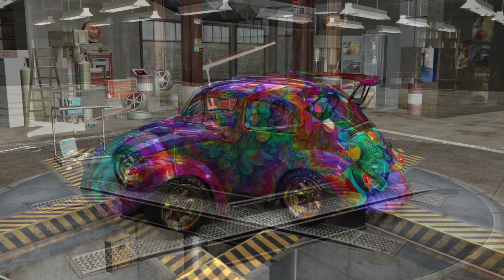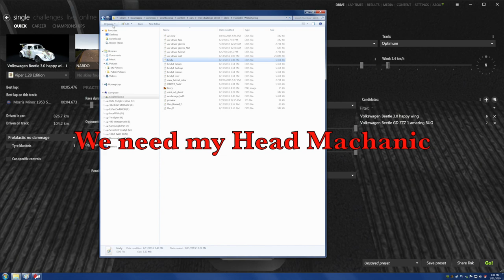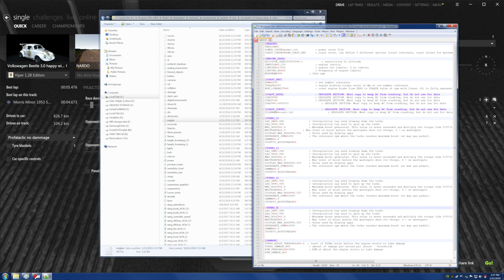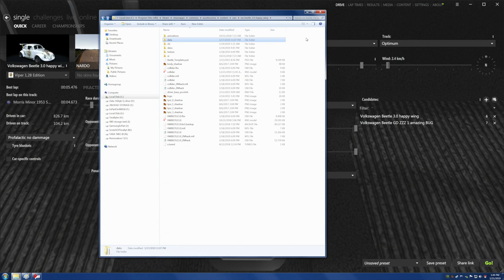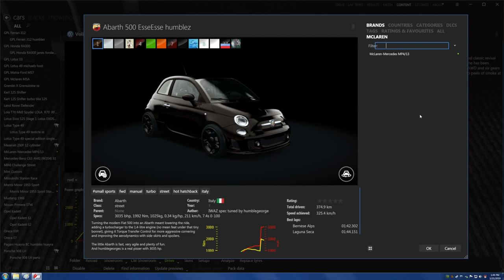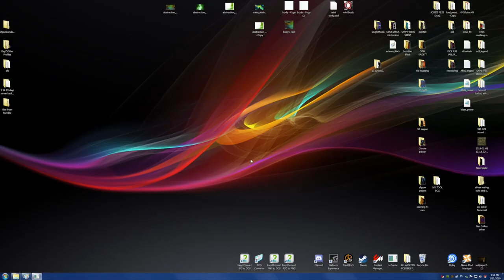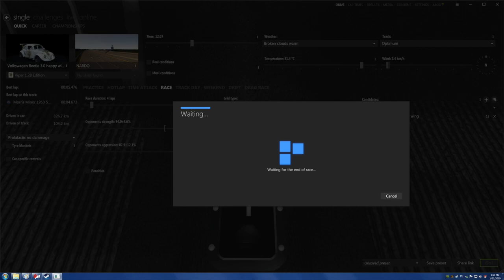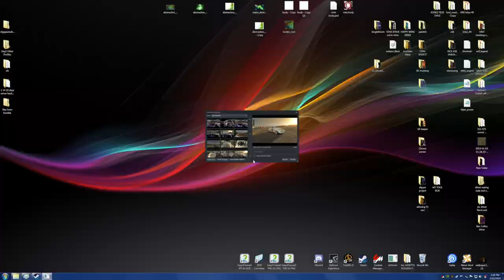Rappid Transit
This video is about a 14 VW HappyWings at Nardo Super Speedway with speeds up to 448 MPH sustained best lap 1:03:262
here is a version of this car perhaps even with these skins.